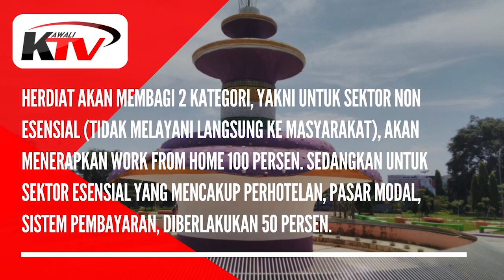NEWS || Berlakukan PPKM Darurat Alun-alun Ciamis Ditutup Police Line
Dikutip dari Harapanrakyat.com Kabupaten Ciamis, Jawa Barat, ikut berlakukan PPKM Darurat mulai 3 Juli 2021. Hal itu dikatakan Bupati Ciamis, H. Herdiat Sunarya, setelah Rakor Satgas Percepatan Penanganan Penyebaran Covid-19 di Aula Setda, Jumat (2/7/2021).